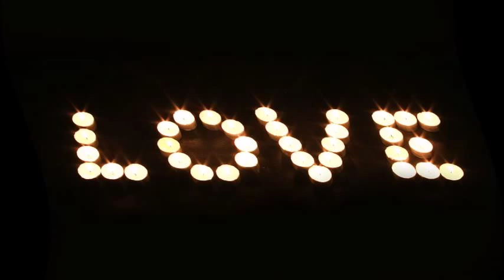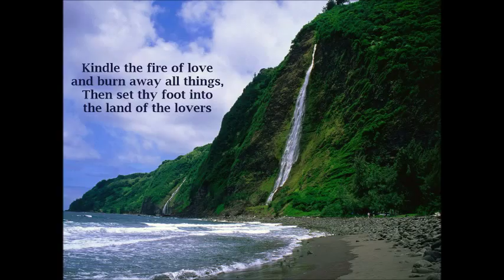Kindle the fire of love (Chanted by Saba Jaberi)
“Kindle the fire of love and burn away all things, Then set thy foot into the land of the lovers.”

لمعرفة المزيد عن مفهوم الدعاء والحياة التعبدية يمكنكم زيارة

وللمزيد من التلاوات الصوتية للأدعية البهائية يمكنكم متابعتنا عن طريق هذه الحسابات:
Follow Bahai Arabic Prayers through these pages:

يمكنكم دائمًا الدعم من خلال